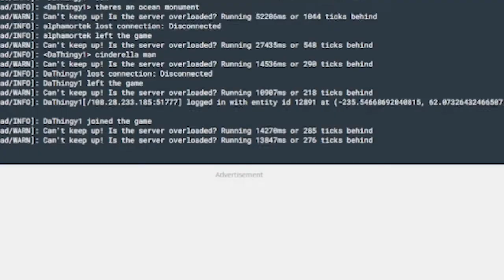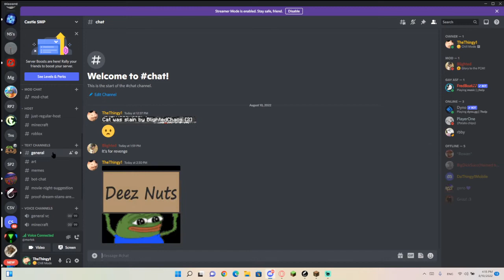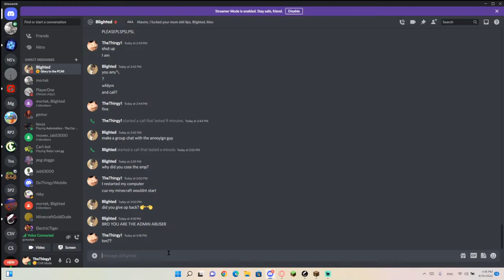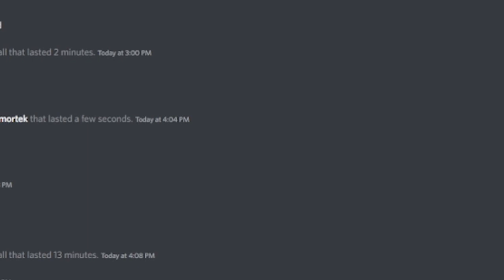Castle SMP EP 2 WAR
darn thats craaaaaazy